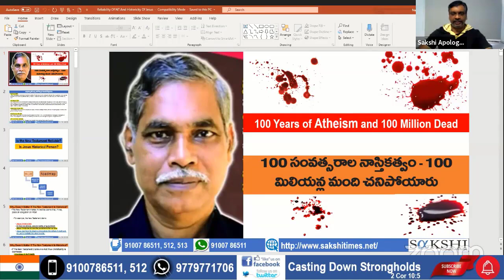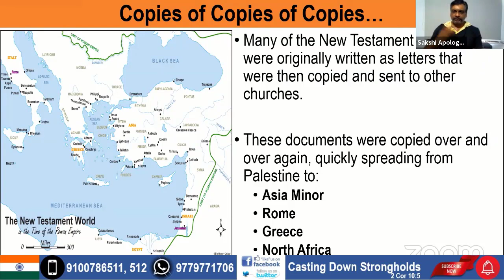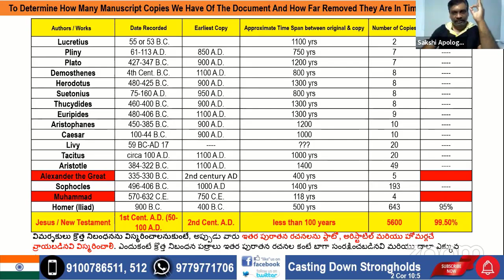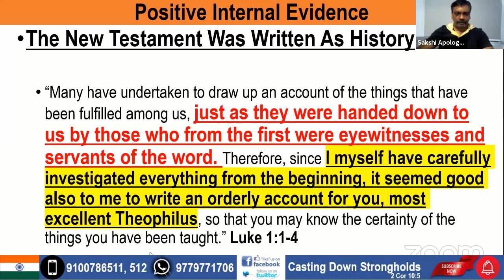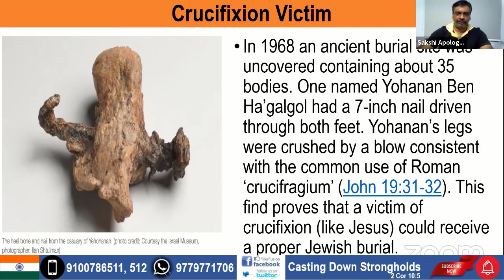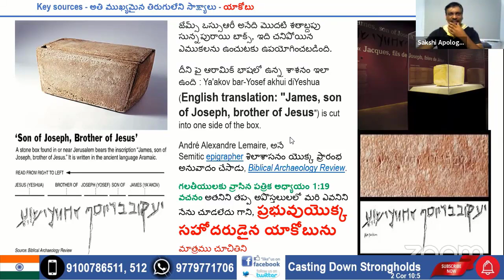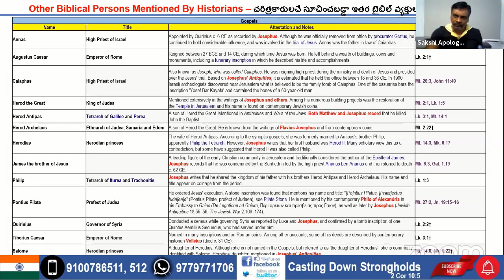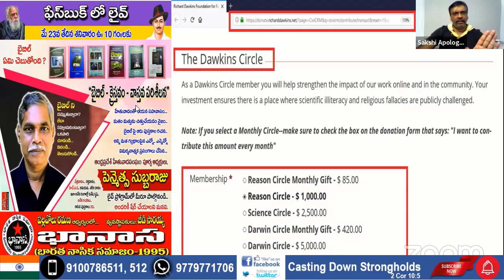Penmetsa Subbaraju చరిత్రకారులు యేసు క్రీస్తు గుర్చి వ్రాయలేదా?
Penmetsa Subbaraju Lies Exposed!

Refutation of Atheist Penmetsa Subbaraju FB Live Talk.

👋 About Us: Telugu Christian Voice తెలుగు క్రైస్తవ నాదం (TCN) is a self-financed trans-denominational apologetics network involved inter-religious debates, public and academic talks, seminars in English and vernacular languages in various parts of India. Over the past 15 years, TCN has represented Christianity in one of the largest ever Christian Islam debate (Hyderabad), with one of the largest Islamic denominations (Chennai) and responded to the various allegations by the opponents of Christianity in numerous public programs across India.

Over the years, in our studies and interaction with secular academics we have realized that almost all histographies about modern Indian history have ignored the enormous work done by Christian missionaries in building our nation, India. It could have been due to the ideological framework (where missionary work didn’t fit as in the case of Marxist historians), or due to their extensive reliance on colonial government records (e.g. Cambridge Historians) ignoring other type of records, or even just bias (as in the case of many nationalist historians). Irrespective of the reasons, the damage caused by this exclusion has been collateral across all spectrum of society including church. Christians, Christian institutions and missionaries have been considered as inconsequential or even worst as agents of colonial powers/ Western nations intending to break India (e.g. the book “Breaking India” by BJP appointed guest faculty of JNU, Rajiv Malhotra). Sadly, as Christians are also largely ignorant about the missionary contributions in society, they have also started believing that their role is limited to preaching the Gospel without intervening in the society.

At this juncture, TCN decided to start conducting public programs and academic seminars in 2018. Over the last 2 years, we have conducted about 70 + programs in different parts of India. Apart from internal resource persons, we had eminent personalities from all walks of life contributing to the lectures (Justice Kurien Joseph, Former Justice of Supreme Court, James Varghese IAS, Former Additional Chief Secretary of Kerala, Rev Valson Thambu, Former Principal of St Stephen’s College, Delhi, Prof. Dr. SM Michael, Director of Institute of Indian Culture under Mumbai University who is also a consultant to the Vatican’s Pontifical Council for Inter- Religious Dialogue, etc). We also have partnered with scholars from Dalit Studies who extensively use missionary records (Dr. Sanal Mohan, Director of Kerala Council of Historical Research). We give all the glory to God that several of these seminars and subsequent follow up have not only energized many missionaries and Christians but also have contributed governments taking note (declaring some of the missionary houses as historical monuments) and secular publications taking keen interest in publishing books on missionary contributions.

You can see the video uploads in this channel of our various works in defending the faith and demolishing the arguments and every pretension that sets itself up against the knowledge of God.

Telugu Christian Voice తెలుగు క్రైస్తవ నాదం (TCN) purpose, when uploading these videos and messages  is to share quality educational motivational videos that add value and share them with our viewers.

52. Certain acts not to be infringement of copyright.— (1) The following acts shall not constitute an infringement of copyright, namely,— 4[(a) a fair dealing with any work, not being a computer programme, for the purposes of—

As per this criticism or review, whether of that work or of any other work; will not be considered infringement of copy right. Most of the work in this channel namely Telugu Christian Voice తెలుగు క్రైస్తవ నాదం are works of criticism or review.

Telugu Christian Voice తెలుగు క్రైస్తవ నాదం